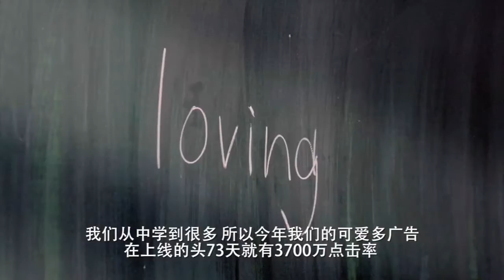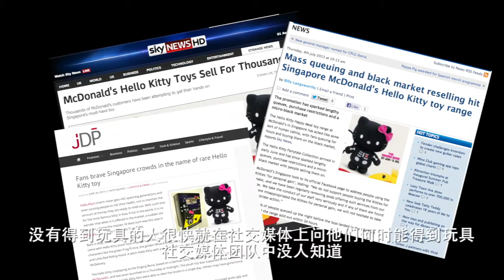"Who Should Handle Your Social Media Business" - Thoughtful China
Creative agencies, media agencies, digital agencies, PR firms and social media specialist shops all want to own their clients' social media business and even feel a legitimate claim to it. This week on "Thoughtful China," we ask experts who really should handle your social media business.